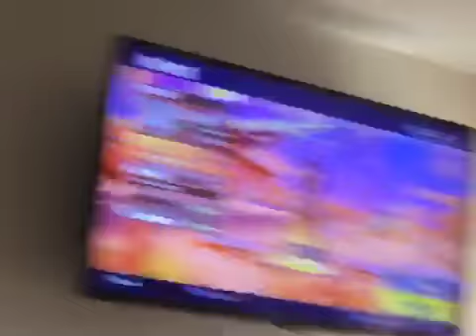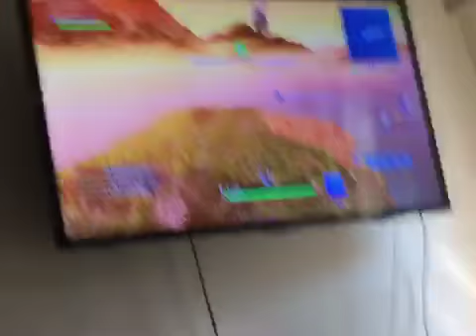Fornite lols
XDDDDDD